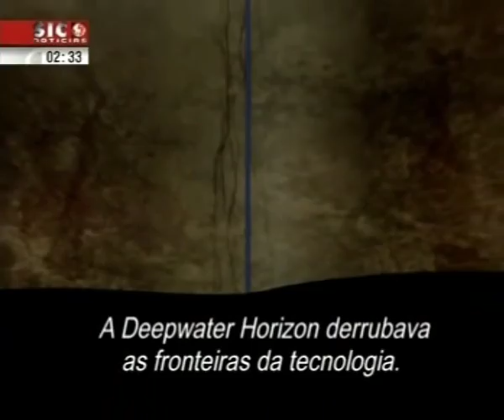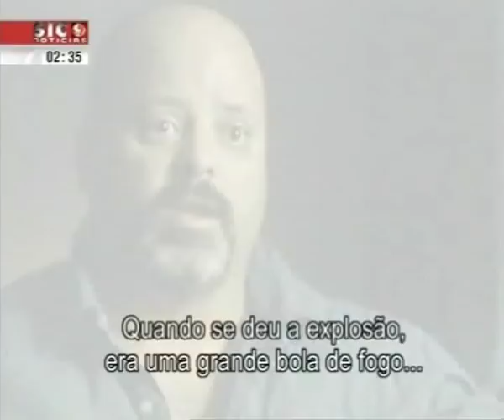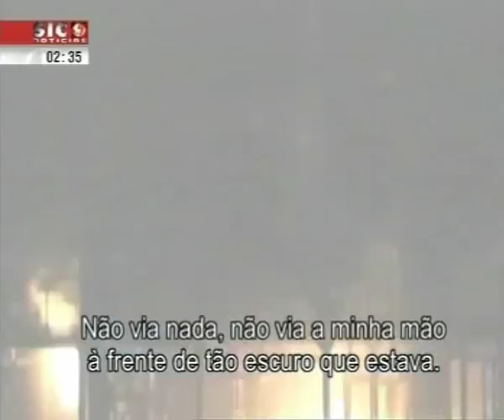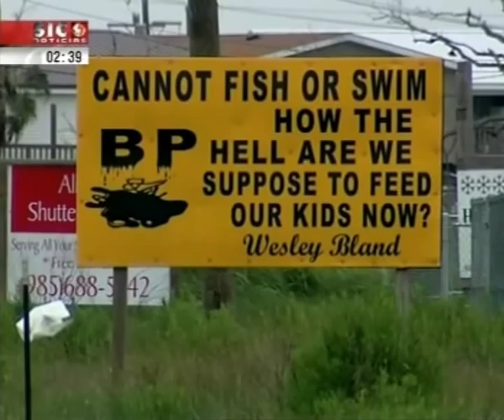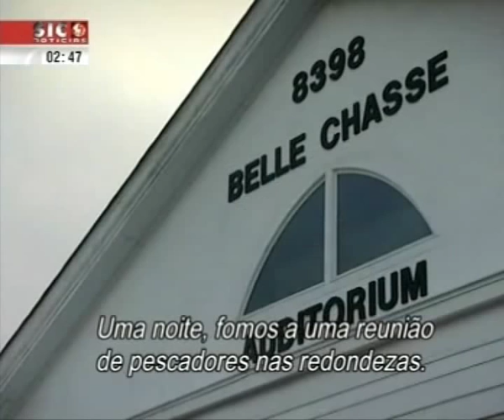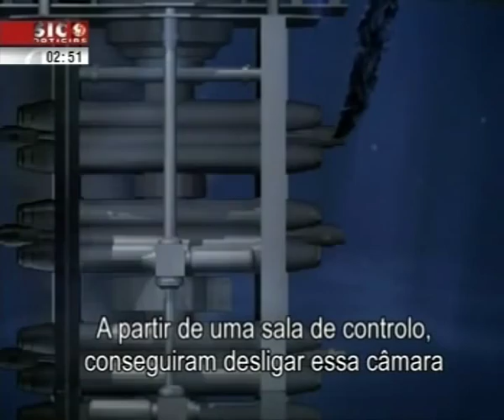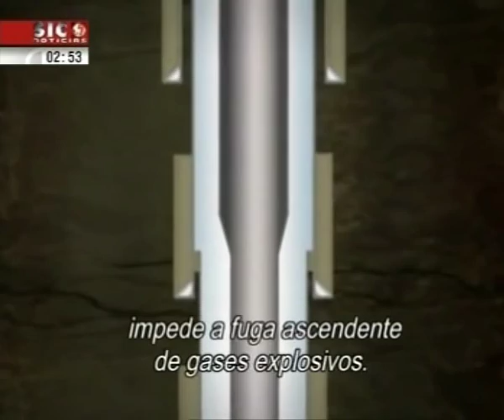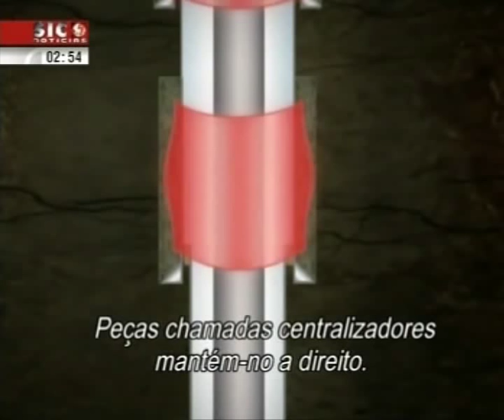bp - deep water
In 2010 the BP oil platform Deep Water Horizon had an explosion and was leaking oil at around 5000 feet below sealevel. Overoll around 4.9 million barrels of oil leaked after the BP Deep Water Horizon Oil Spill until the leak got stopped in July 15 2010. This documentary shows images about the Oil Spill, you might have never seen before and explains the enourmous risks of Offshore Drilling.